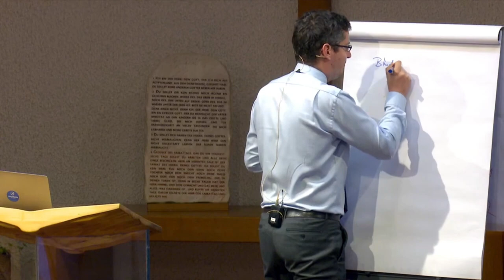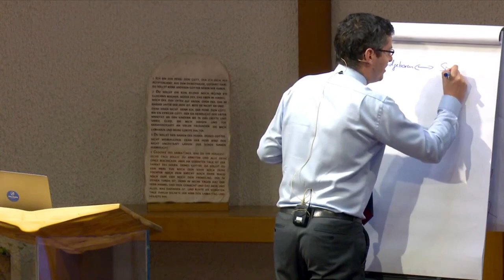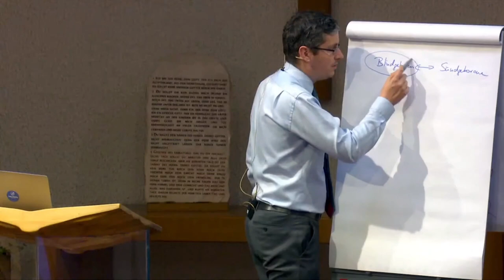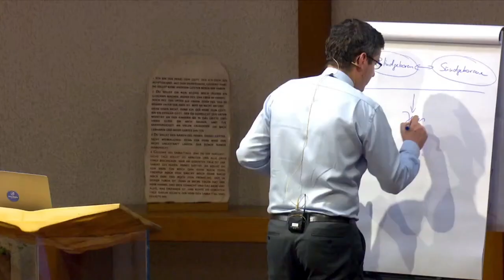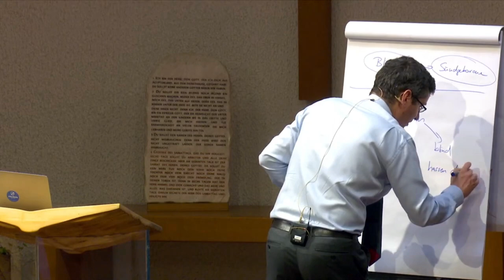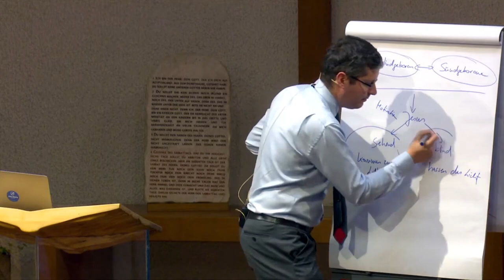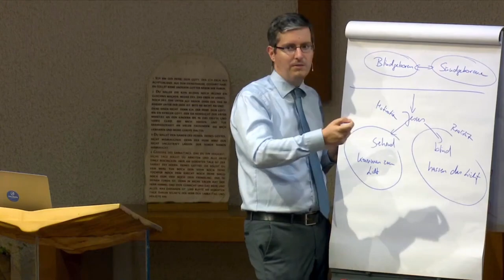Der Ersehnte: 218. „als er ihn fand“